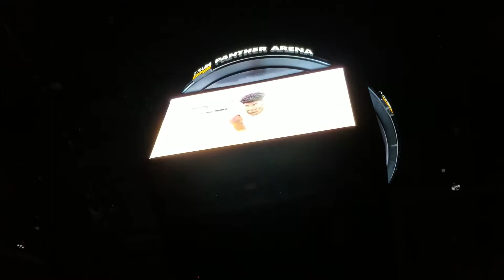Milwaukee introduction vs Detroit